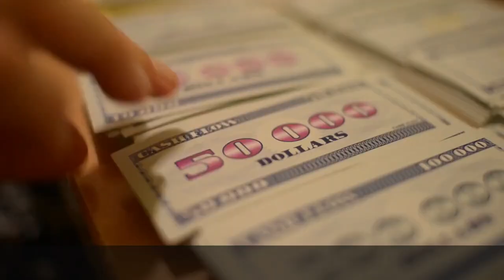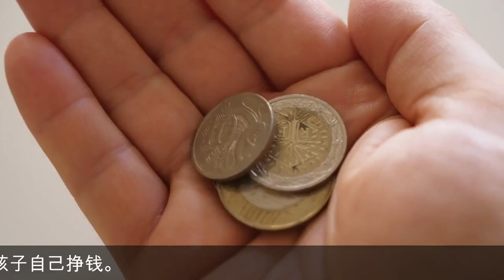10个教导孩子们节约金钱的价值的提示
你是否在寻找教你的孩子存钱的方法？这是一个重要的课程，从长远来看，这将为他们的成功奠定基础。在这段视频中，我们将分享10个教孩子存钱的技巧。从树立一个好的榜样到让孩子们参与财务决策，这些提示将帮助你的孩子养成良好的财务习惯，这将使他们一生受益。点击播放，了解更多!